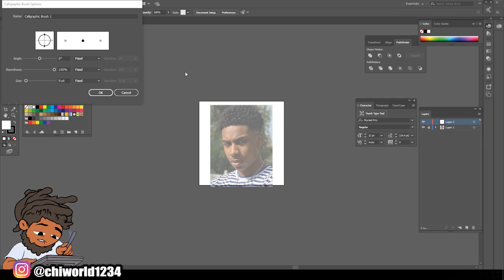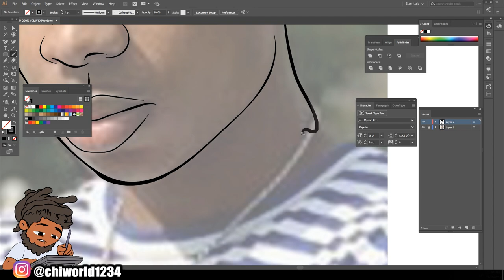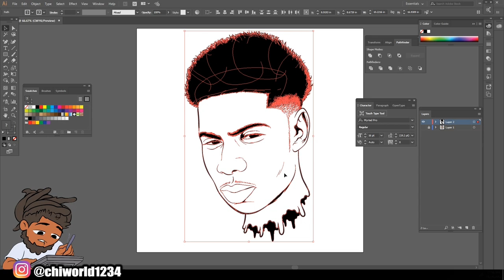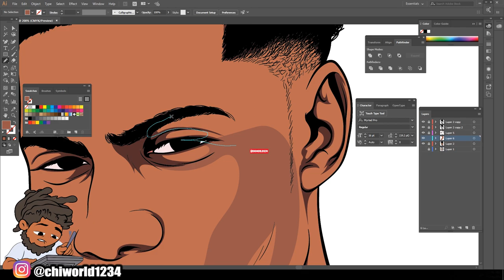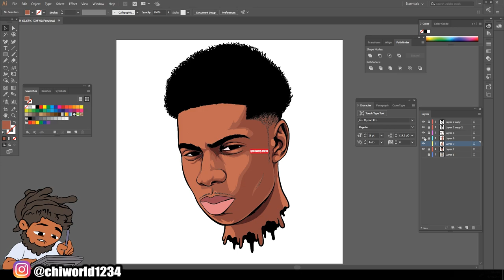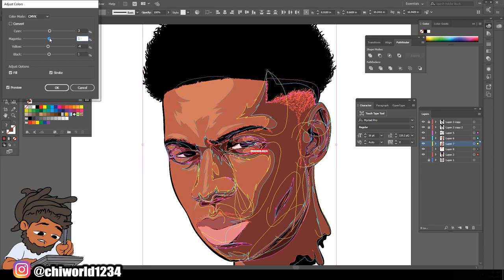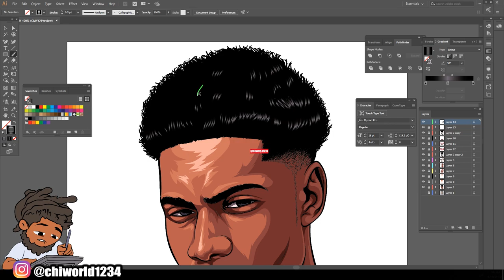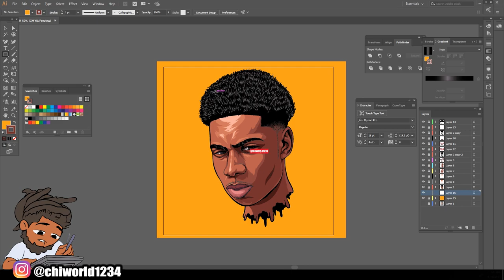Adobe Illustrator / Cartoon Speedart For Customer